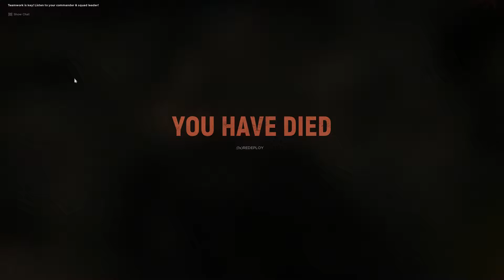Hell Let Loose-Tank Crew-(WTH) Star Lord,(WTH) Seven, (WTH) Fo_Shizz-Saint Marie du Mont-12.01.2020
-Operation-Saint Marie du Mont-1 h and 27 min-Win
-WTH-Wolves of War Server-

-Tank Crew-Axis-Panther and Luchs
-Tank Commander-(WTH) Star Lord
-Driver-(WTH) Seven
-Gunner-(WTH) Fo_Shizz

-10 seconds or less accurate time before the event listed down, works on PC not mobile

-First Blood-Infantry kills-05:30
-Sherman kill-06:00
-Infantry kills-06:35
-Infantry kills-07:30
-Sherman kill-07:45
-Sherman kill-08:20
-Infantry kills-08:58
-Infantry kills-09:15
-Bombing Run Survived-09:53
-Sherman kill-10:45
-Sherman kill-14:24
-AT Gun destroyed-14:55
-Infantry kills-15:08
-Panther killed-16:33
-Infantry kills-24:50
-Infantry kills-25:15
-Sherman kill-26:02
-Sherman kill-26:34
:)-Loops Tactics-27:22
:)-27:48
-Infantry kills-28:54
:)-29:26
-Sherman kill-30:10
:)-30:50
-Infantry kills-32:24
-Infantry kills-32:54
-Hunted by 3 anti-tank players-34:30
-Panther killed-34:50
:)-37:25
-Infantry kills-46:35
-Infantry kills-47:26
-Sherman kill-48:40
-Infantry kills-49:00
-Infantry kills-50:40
-Infantry kills-51:00
-Infantry kills-52:03
-Panther killed-52:24
-Fo_Shizz left-52:52
:)-54:00
-Infantry kills-1:01:20
-Infantry kills-1:03:48
-Infantry kills-1:04:00
-Infantry kills-1:04:45
-Infantry kills-1:05:58
:)-1:06:50
-Infantry kills-1:13:10
-Repair Station Down-1:14:04
-Infantry kills-1:14:48
-Infantry kills-1:15:00
-Infantry kills-1:15:33
-Infantry kills-1:16:45
-Infantry kills-1:18:03
-Infantry kills-1:18:40
-Infantry kills-1:19:32
-Infantry kills-1:21:18
:)-1:25:58
:)-1:26:13
:)-1:27:35

9 Sherman kills, 3 Panther killed, 31 Infantry encounters

Good job for my crew :)
Tank Commander Star Lord out